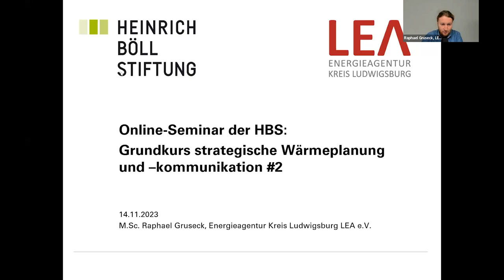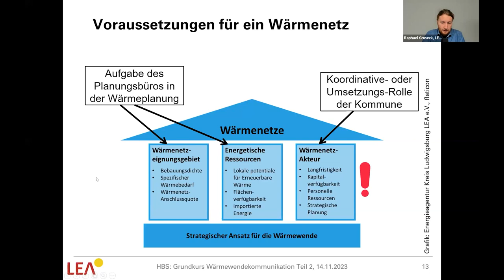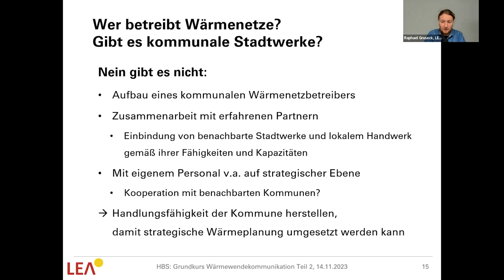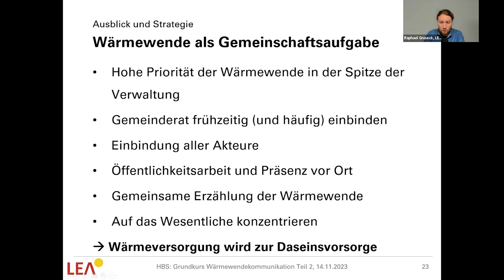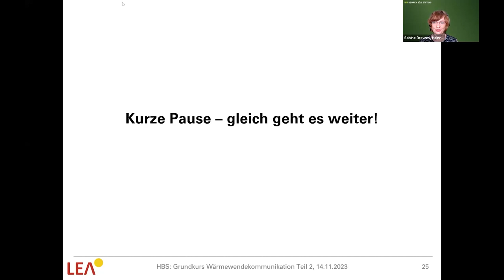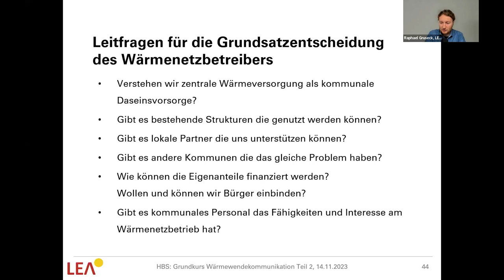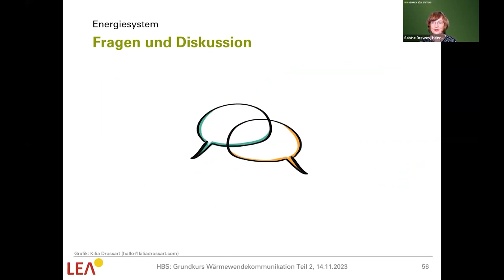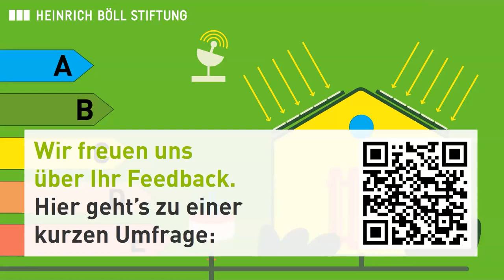Grundkurs strategische Wärmeplanung und -kommunikation (2/2): Ausweisung Fernwärme-Vorranggebiete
Ausweisung von Fernwärme-Vorranggebieten: Akteure und Kommunikation

(Mitschnitt der Online-Veranstaltung vom 14. November 2023)

Der deutsche Bundestag wird ein Wärmeplanungsgesetz (WPG) verabschieden, das zum 1. Januar 2024 in Kraft tritt. Darin werden zeitlich gestaffelt alle Kommunen verpflichtet, bis 2028 eine Wärmeplanung für ihr Gemeindegebiet durchzuführen – Großstädte sogar bis 2026. Das ist eine erhebliche personelle und finanzielle Herausforderung für alle Kommunen. Die Wärmeplanung wird der Austauschpflicht für Heizungen im Gebäudeenergiegesetz (GEG) vorgeschaltet.

Wärmeplanung ist weit mehr als ein Wärmekataster zu erstellen. Es kommt darauf an, alle wesentlichen Akteur*innen der Umsetzung an Bord zu holen und die Wärmewende als insgesamt positives Gemeinschaftswerk aller zu kommunizieren.

Wie gehen Kommunen ihre Wärmeplanung strategisch am besten an? Explizit werden verschiedene Hemmnisse der Wärmewende erläutert und wie diese in der Wärmeplanung adressiert werden können. An guten Beispielen werden erfolgreiche Vorgehensweisen der Identifikation zukünftiger Fernwärmegebiete und zur Kommunikation der Wärmeplanung vorgestellt.

Der Grundkurs richtet sich an Kommunalpolitiker*innen, Kommunalverwaltungen, Planungsbüros, an die kommunale Energie- und Wohnungswirtschaft sowie an klimapolitisch Aktive in Initiativen und Verbänden. Die Teilnehmenden haben die Gelegenheit, eigene Fragestellungen aus ihren Kommunen einzubringen.

Mit:
 - Raphael Gruseck, Projektleiter Wärmewende, Energieagentur Kreis Ludwigsburg (LEA) e.V.

Moderation: Sabine Drewes, Referentin Kommunalpolitik und Stadtentwicklung, Heinrich-Böll-Stiftung, Berlin